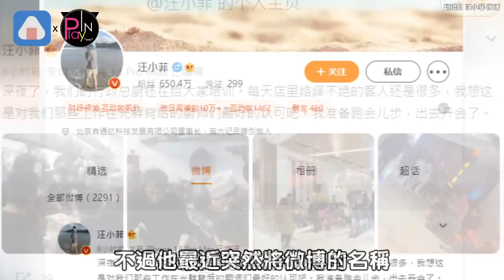汪小菲最新近況曝光又引發熱議 一個舉動驗證忘不了大S?